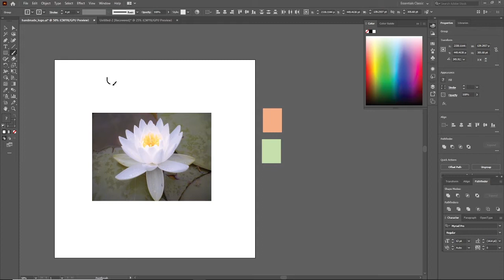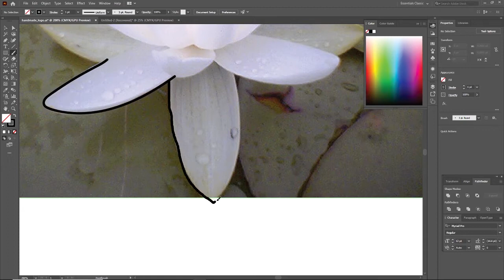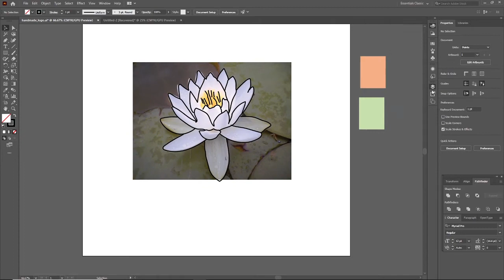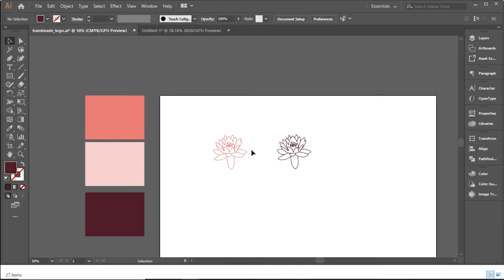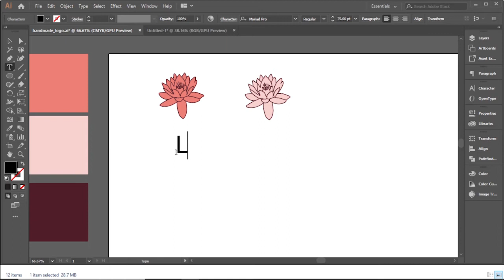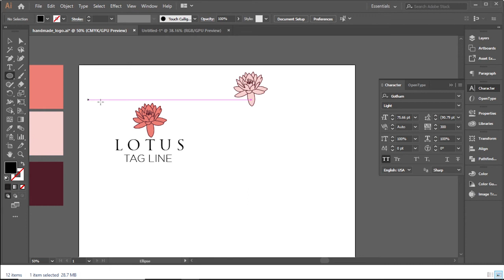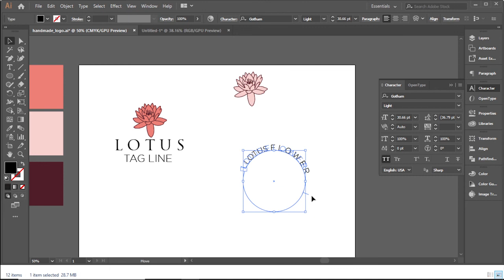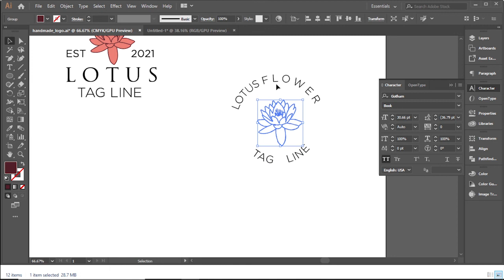How to Design Botanical Logos in Illustrator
Hi,
Today I am going to telling you about How to Design Botanical Logos in Illustrator. Do not skip any part of the video, watch the whole video so that you can also design botanical logos and earn up to $40 per order on fiver.